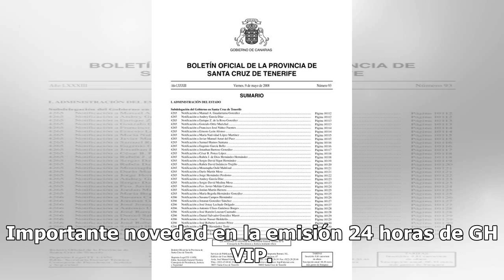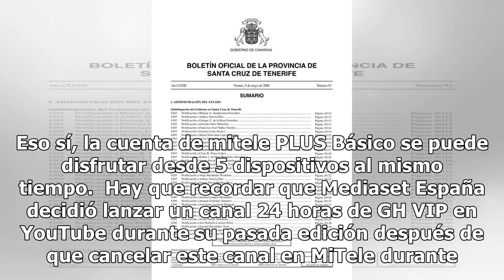'GH VIP' no interrumpirá la señal del 24 horas durante la emisión de las galas